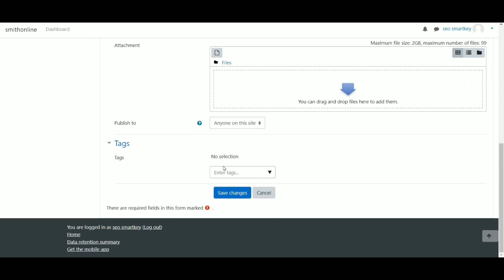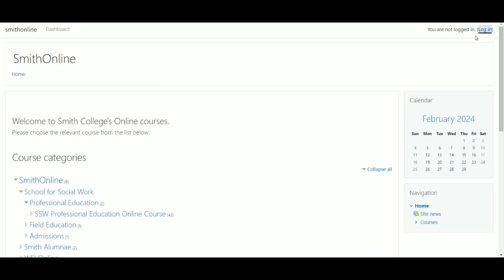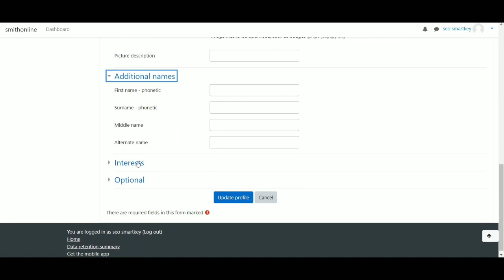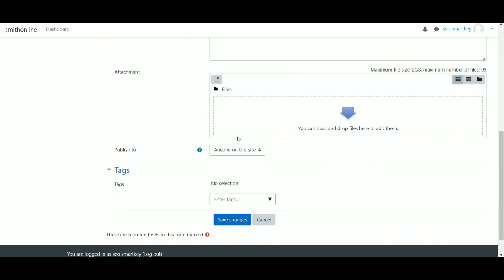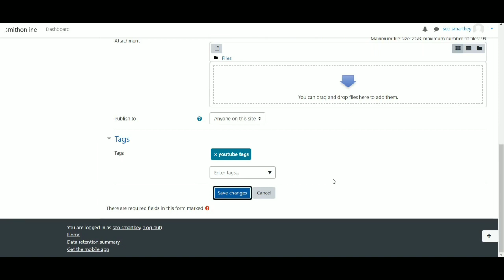100% Instant approval EDU. Dofollow Backlinks 2024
100% Instant Approval Edu Dofollow Backlink Site | How to create backlinks | Backlinks for website

Dofollow Backlink Kaise Banaye [Get High-Quality Backlink]
How to create dofollow backlinks for a website (instant approval).

Instant approval dofollow backlinks | rank post/website using dofollow backlinks 2023 | How to make backlinks

So, with keeping in mind, we are going to talk about unlimited high DA Dofollow backlinks list 2023 which will help you to boost up your website traffic and DA / PA

How to CREATE DOFOLLOW BACKLINKS in Hindi 2023 | Backlink Kaise Banaye Looking for dofollow backlinks list 2023, Seo backlinks strategy, free SEO backlinks checklist, instant dofollow backlink approval